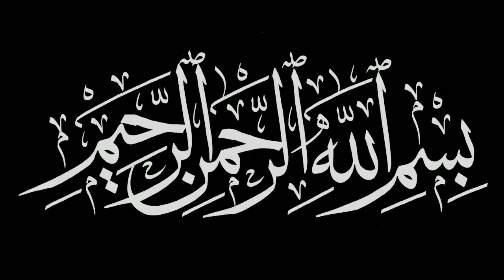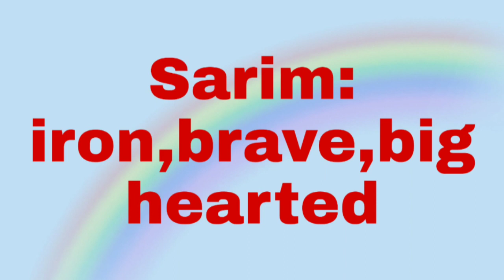Trending Baby Boy Names in 2020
Here in this vedio check the best boy girls names which are unique,modern and cute.The list of baby names contains the indian muslim boy names.

thanks😍